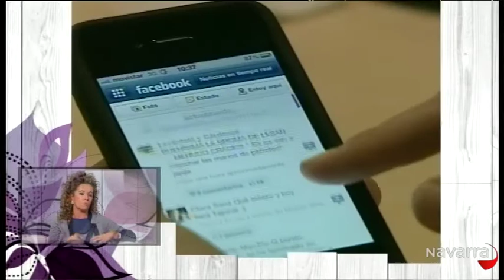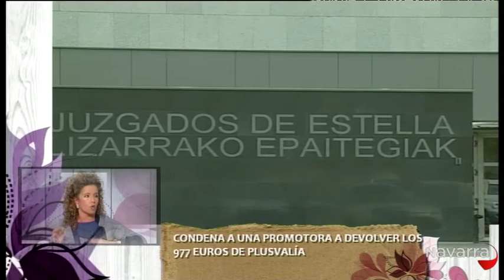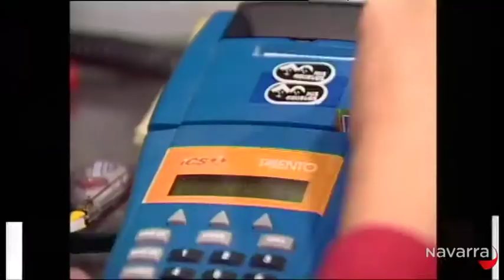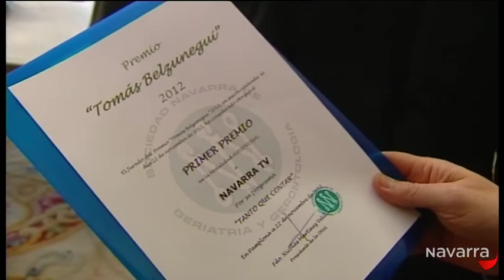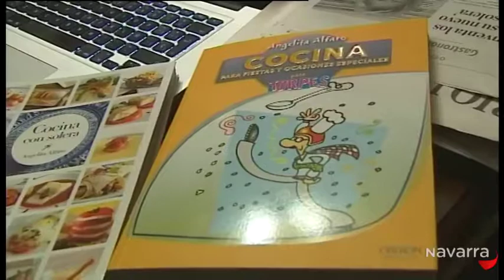Me importas tú 10 diciembre 2012 parte 4